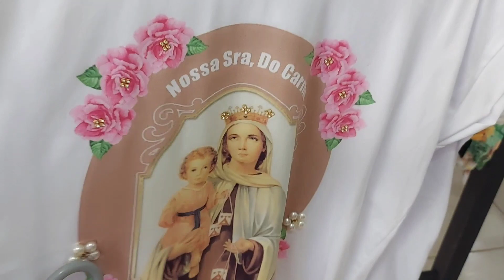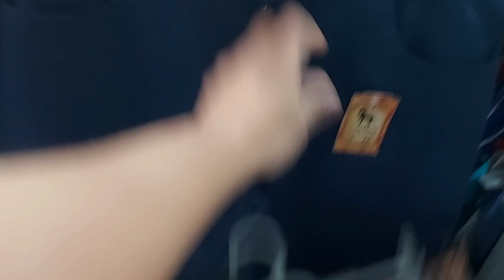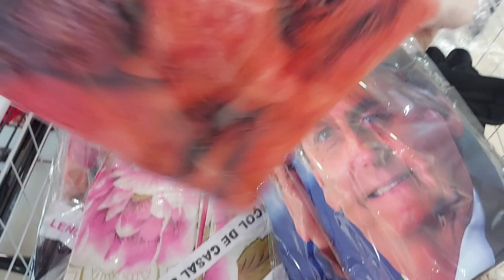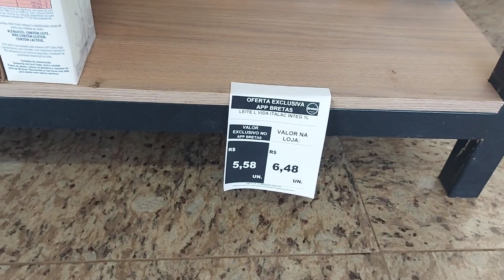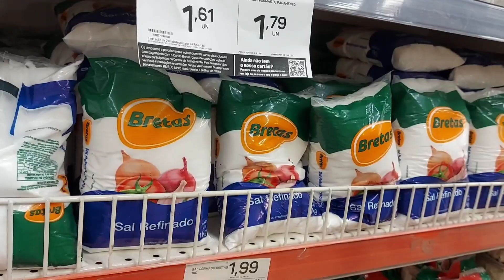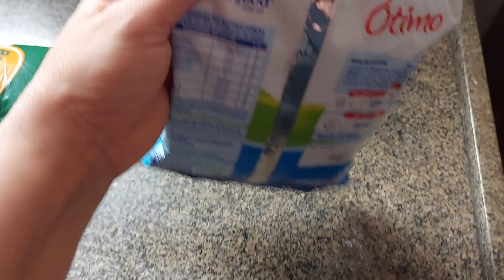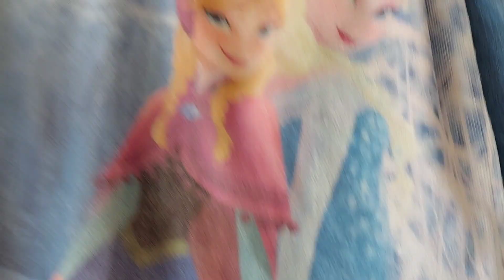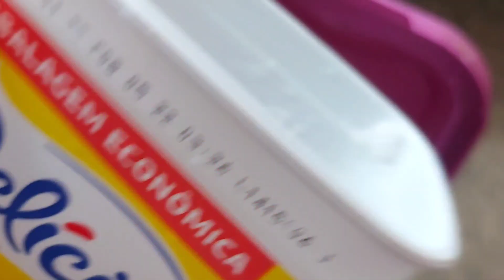AINDA SEM CONSEGUIR FAZER O QUE GOSTO 😬 mas dou meu jeito 😄